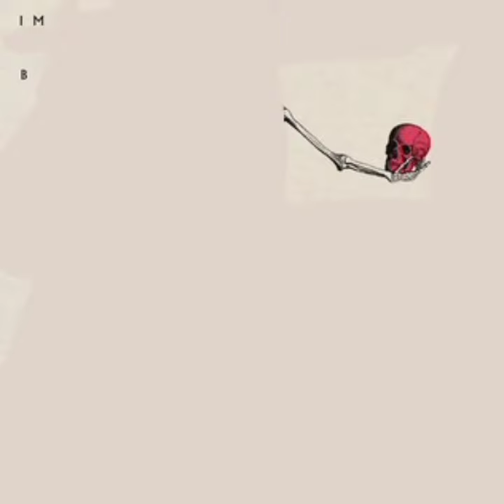Bones but he forgot the lyrics and needs time to think but when he remembers only 1 sentence is left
Imagine Dragons edit thing ツ